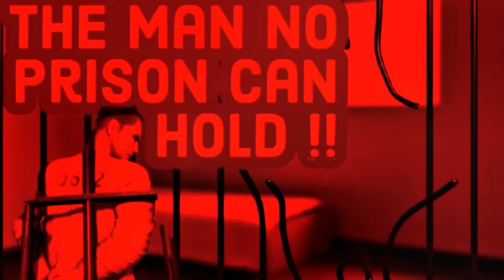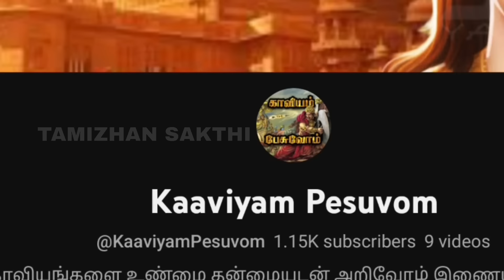நந்திதேவர் வரலாறு | Nandhi Devar varalaru | Story of Nandi in Tamil | sivan story in tamil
யார் இந்த எமதர்மராஜா? | Who is Lord Yama in Tamil | God of Death in Tamil | Lord Yama story